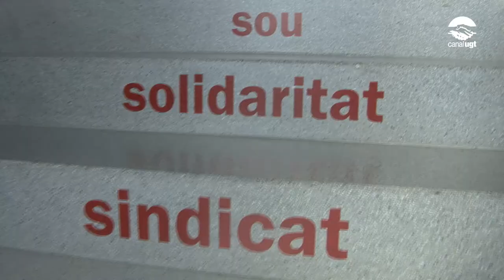Commemoració de l’Any Fabra amb la campanya ‘Paraula de sindicalista’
La UGT de Catalunya se suma a la commemoració de l’Any Fabra amb la campanya ‘Paraula de sindicalista’.